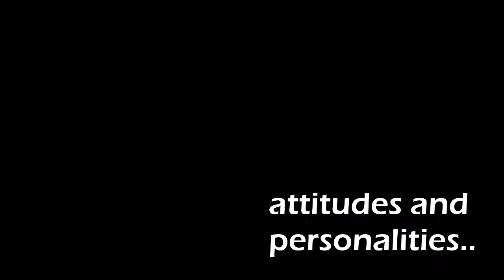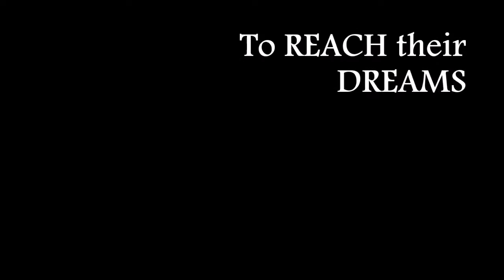Maritime Industry Scholars (MIS) MPCF Canaman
The Class of Hagupit Year 2017 of Mariners' Polytechnic Colleges Foundation